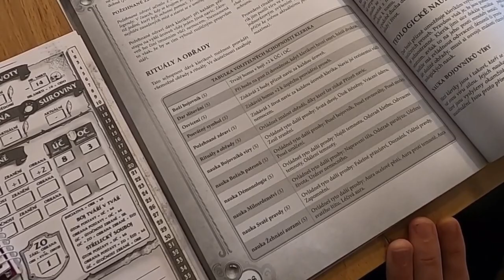Kiraelova volba - Dvě přání #10 (finále) | Strangers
pozdní jaro 251 n.v.

Kde nás najdete?